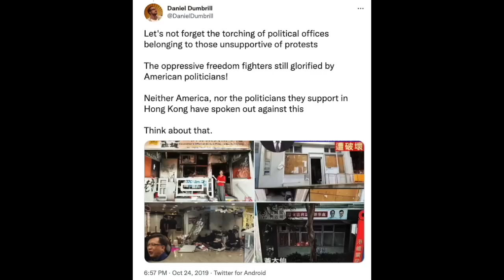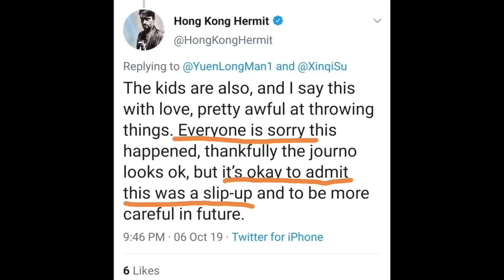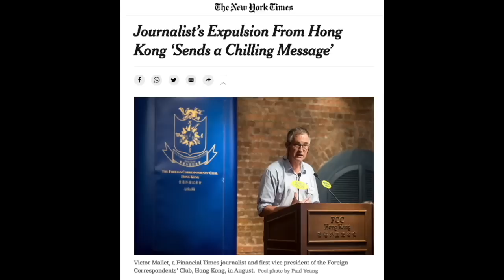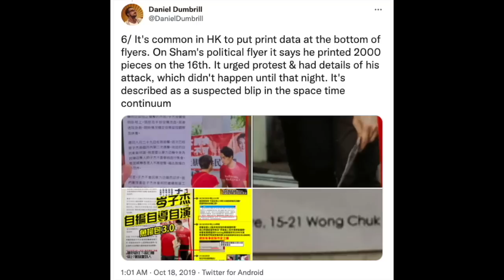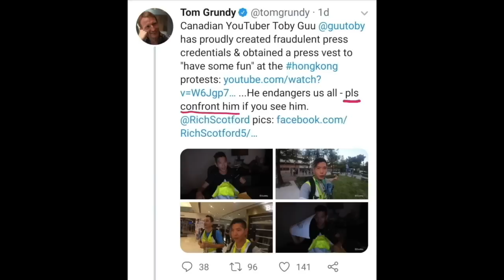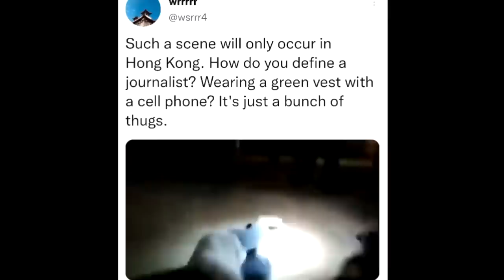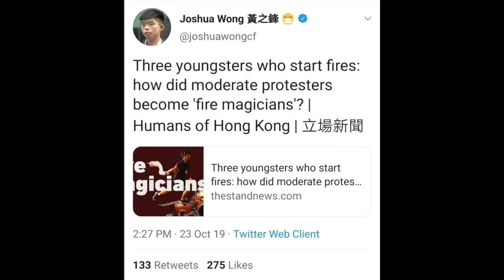Manufacturing Narratives: Lessons from the Hong Kong Protests with Nury Vittachi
Nury Vittachi, a long time Hong Kong resident/journalist/author who describes his previous self as an anti-China journalist, discusses his book "The Other Side of the Story: A Secret War in Hong Kong" and speaks more about the 2019 protests, which completely changed his perspective on China, along with many other Hong Kongers as well.

What unfolded in Hong Kong, how it was reported, the memory of those events and what is often left out serves as a valuable lesson about critical thinking and the sate of mainstream media.